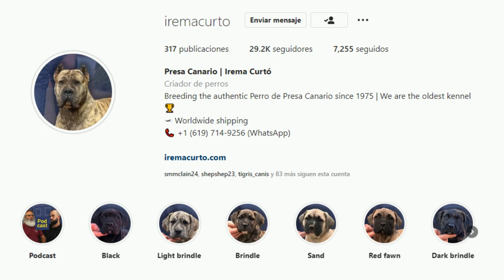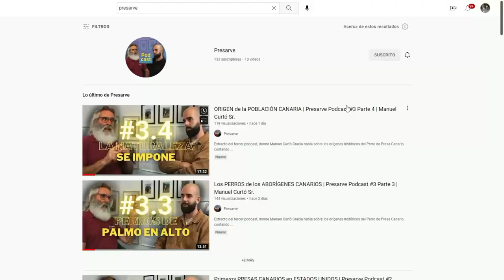5 RAZONES para tener un PRESA CANARIO